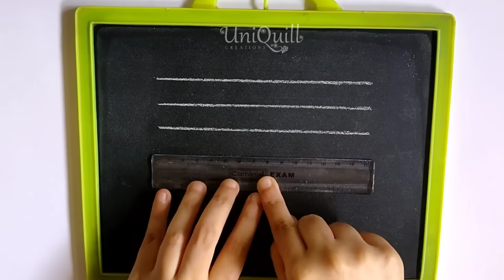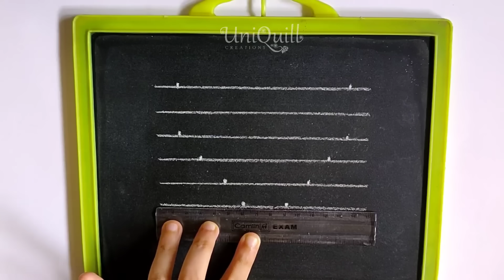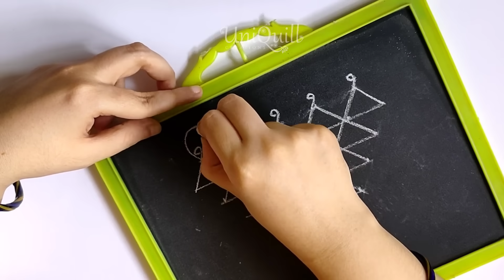सुबक सरस्वती काढण्याची एकदम सोपी पद्धत! Dussehra Special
Hello! सर्वांना दसऱ्याच्या हार्दिक शुभेच्छा! या व्हिडिओमध्ये आपण सुबक सरस्वती काढण्याची एकदम सोपी पद्धत पाहणार आहोत. तुम्हाला किंवा तुमच्या मुलांना पाटी पूजनाच्या वेळी ही सरस्वती काढायला फार आवडेल😊🙏🏻

Hope you enjoy this tutorial and your feedback is appreciated!